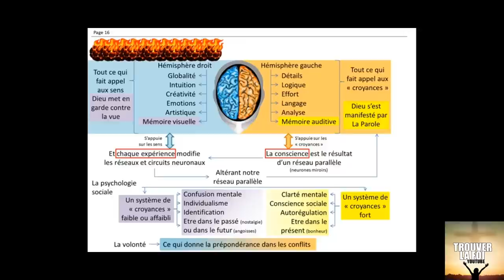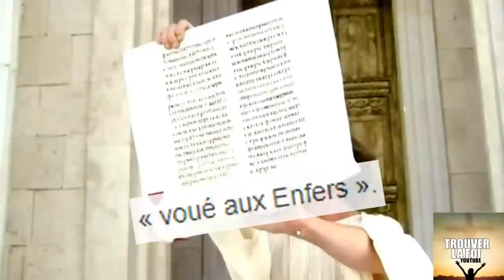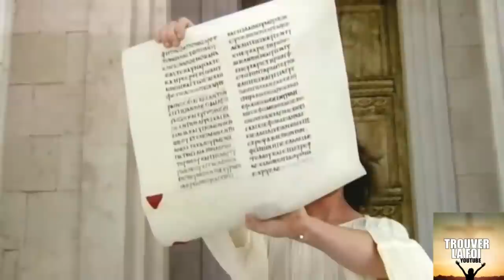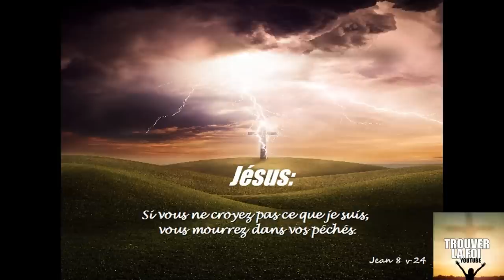LE DIABLE SE REVELE AU GRAND JOUR! (DEBAPTISE, SORCELLERIE, BANALISATION DES DEMONS, SYMBOLIQUE...)!